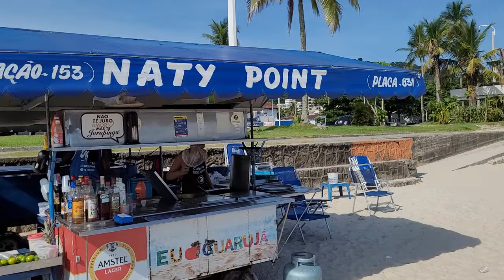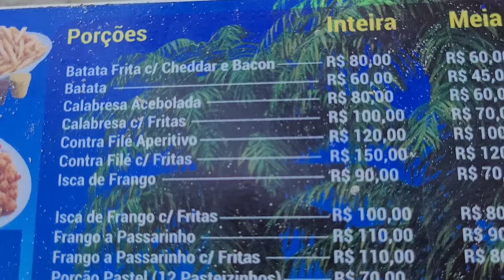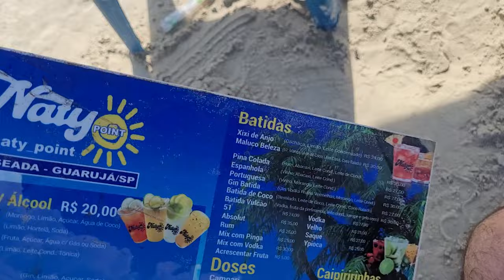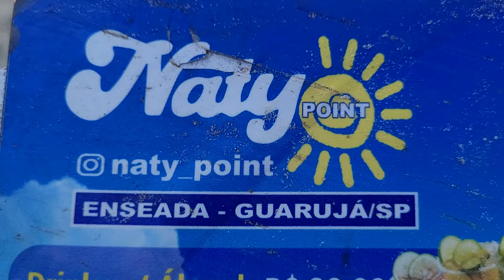Praia no Guarujá SP🇧🇷- Enseada- 🌊🌞Canto do Tortuga🌊😀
Praia no Guarujá SP🇧🇷🌊🌞- Canto do Tortuga @relaxeviajeclaudio